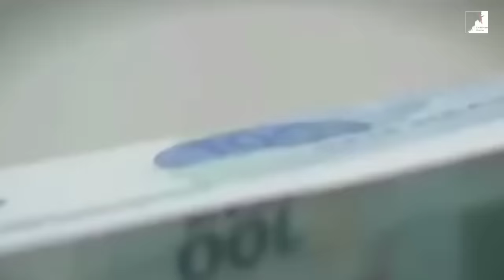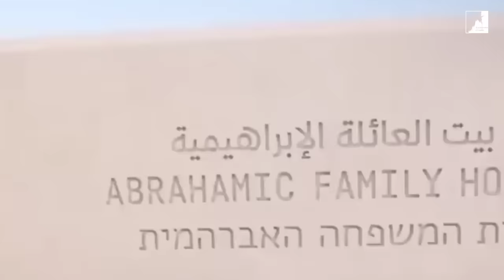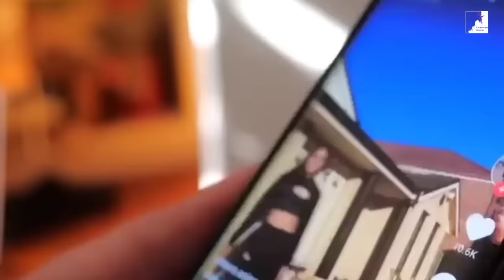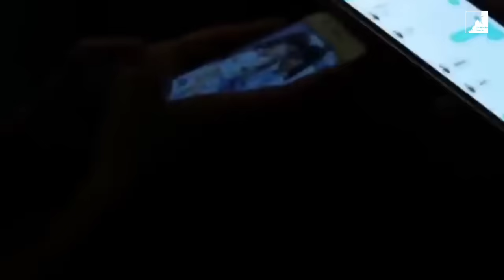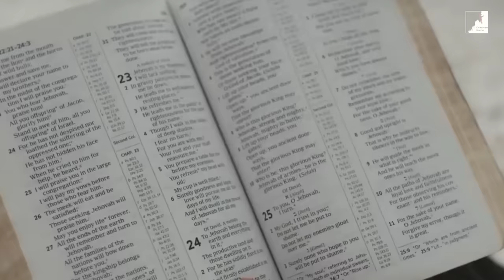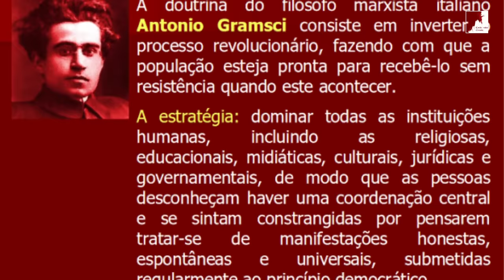O Mundo Vai Mudar Radicalmente: O Plano Oculto Já Está em Movimento!